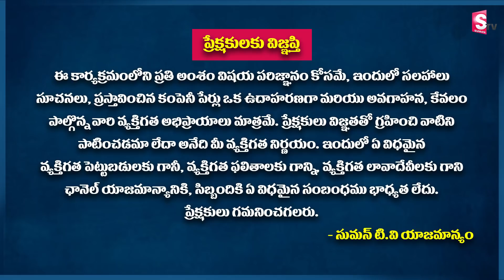GVSatyanarayana about Solar & Electric Vehicle Sector shares | Share market | SumanTv Money